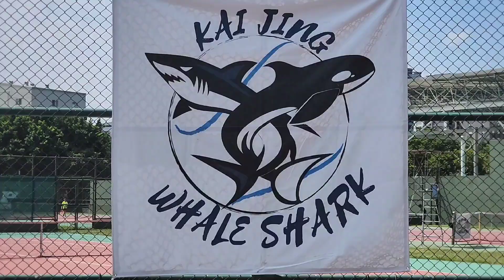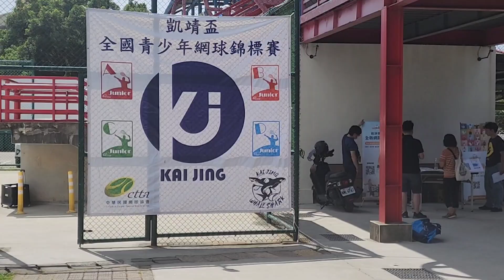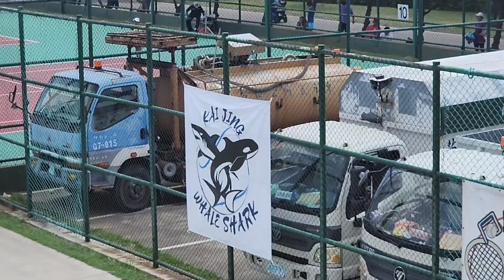2023/9/23 凱靖盃全國青少年C幾網球錦標賽